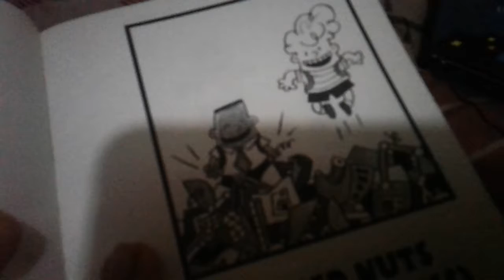Flip o rama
The world famous cheesy animation technique that lets you animate the action !